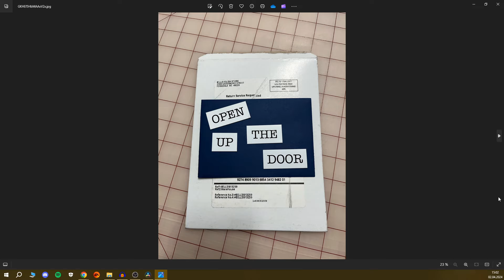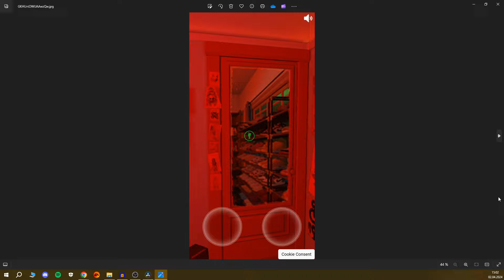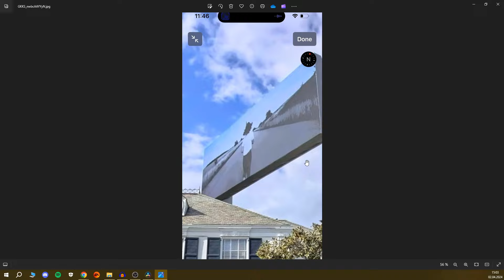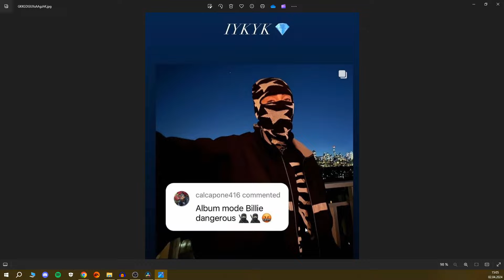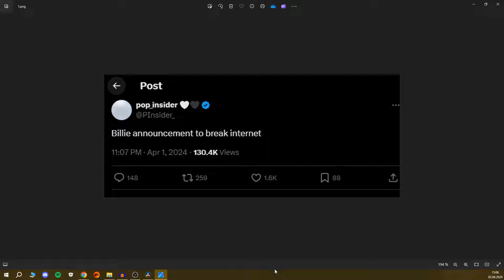Billie Eilish BLUE ERA FIRST TEASER / NEW INFO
THIS WEEK GUYS SHES THE HEADLIGHTS IM THE DEER
ANNOUNCEMENT ON THURSDAY